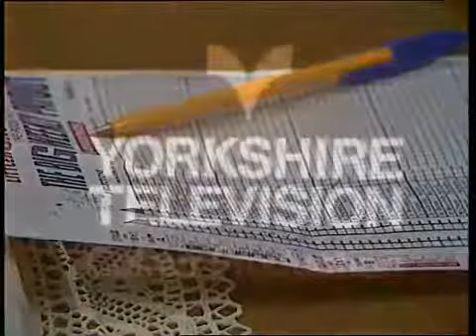Queenie's Castle - s02e06 Castles In The Air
Series 02, Episode 06 of the 1970s sit-com first aired on ITV on 8 July 71 starring Diana Dors Freddie Fletcher Brian Marshall Barrie Rutter Tony Caunter Lynne